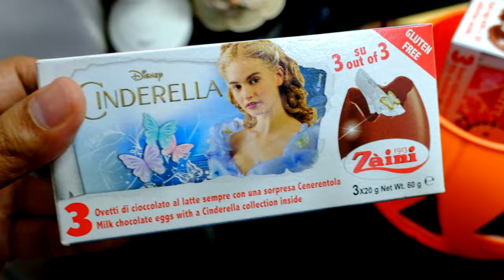Surprise Egg Hello Kitty Mini Mouse Cinderella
Surprise Egg Hello Kitty Mini Mouse Cinderella in a Halloween Bucket